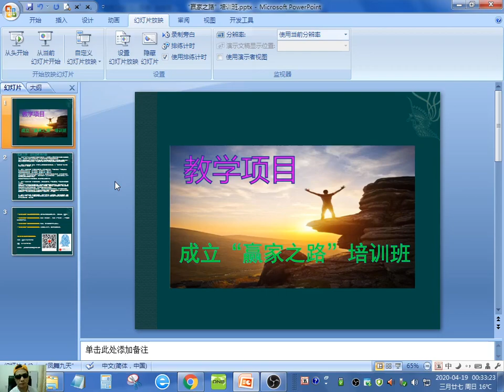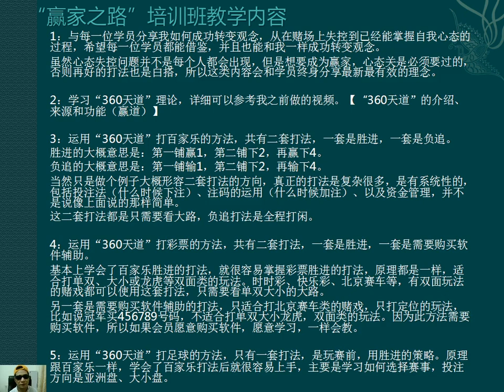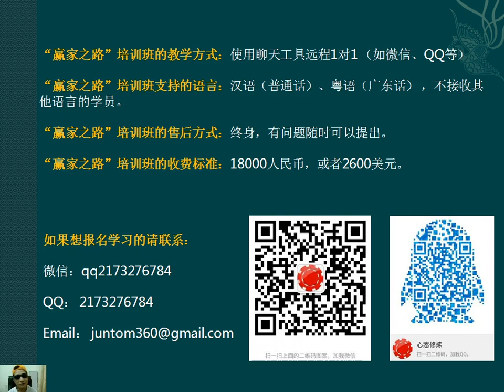【教学项目】成立“赢家之路”培训班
在我的博客观看本视频： （视频+文字版）

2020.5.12更新：“赢家之路”培训班百家乐打法针对预设牌路的陷井进行了升级，并新增破解百家乐预设牌路的课程。

2020.6.5更新：“赢家之路”培训班新增课程：“如何应付没有任何一套公式能跑得赢赌场的抽水”

如果想报名学习的请联系：

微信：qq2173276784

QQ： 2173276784